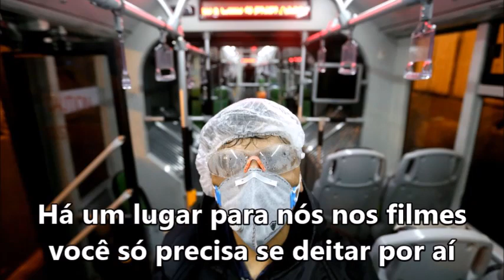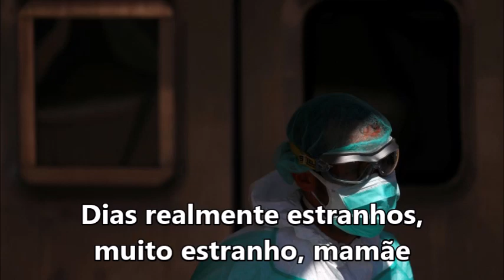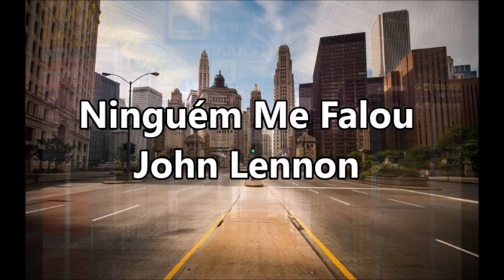Nobody Told Me John Lennon Tradução